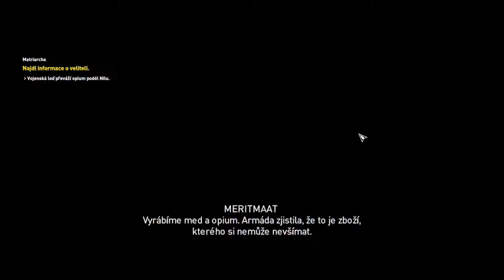Assassin's Creed: Origins #39 Nepotřebný velitel CZ Let's Play [PC]